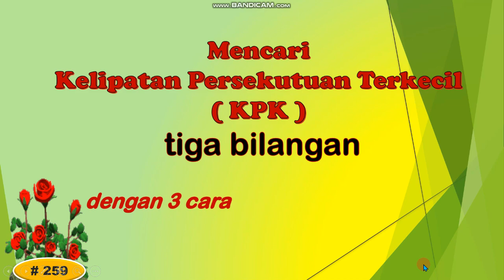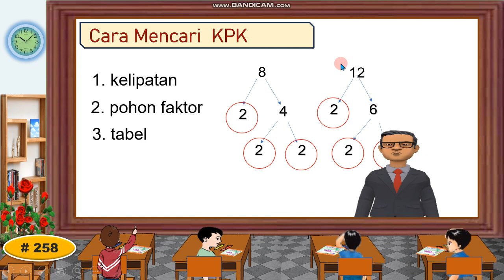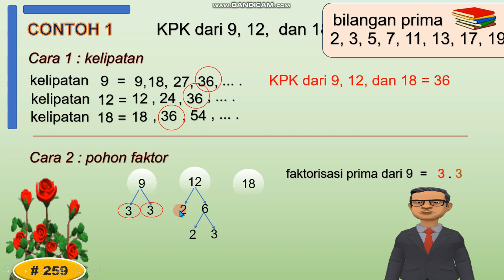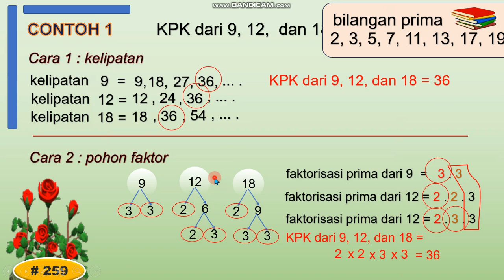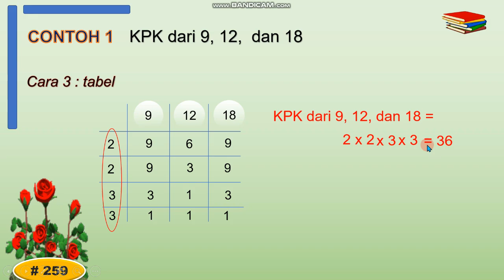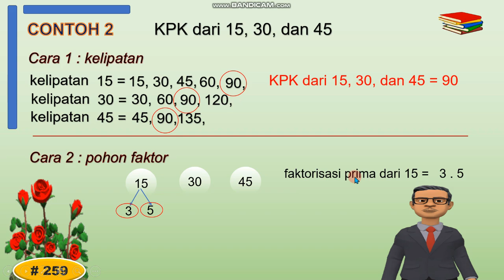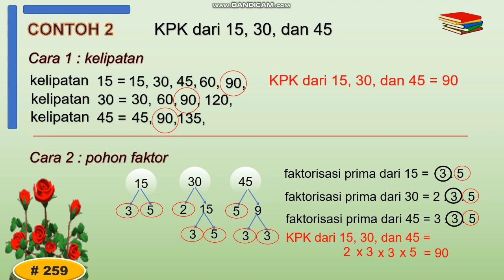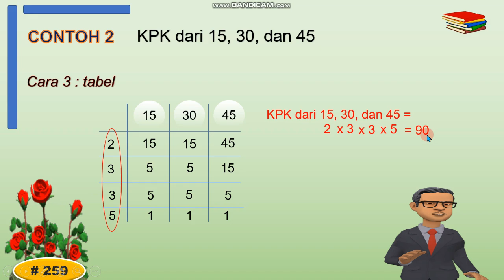Mencari Kelipatan Persekutuan Terkecil (KPK) tiga bilangan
Pembelajaran matematika materi Kelipatan Persekutuan Terkecil khususnya untuk siswa siswi kelas 4, 5, 6 SD dan para orang tua murid dalam mendapingi belajar putra putrinya di rumah.  Semoga bermanfaat